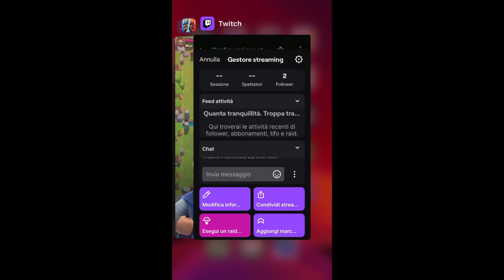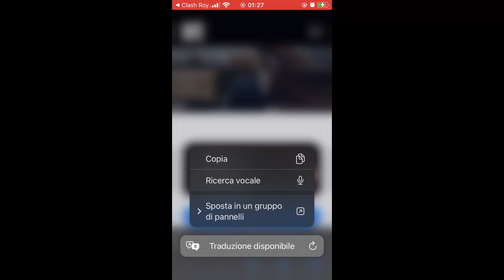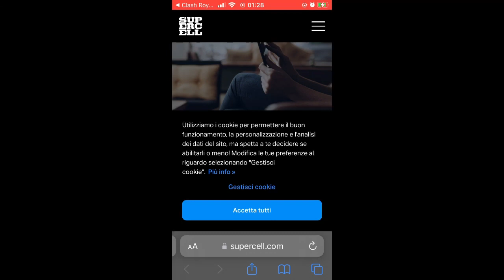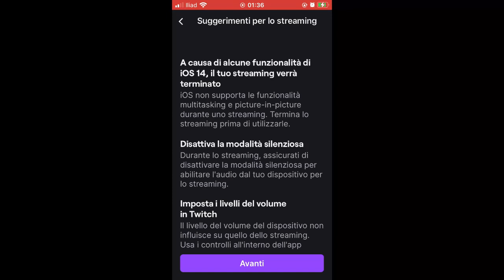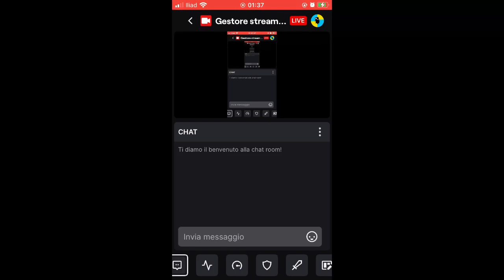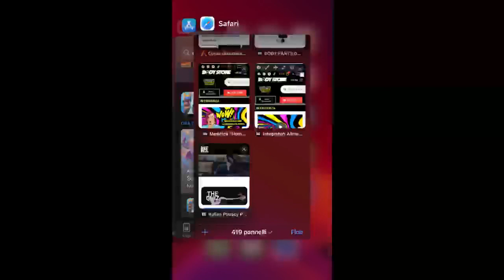Clash Royale Gameplay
Vi aspetto su twitch tutti i giorni alle 21:00